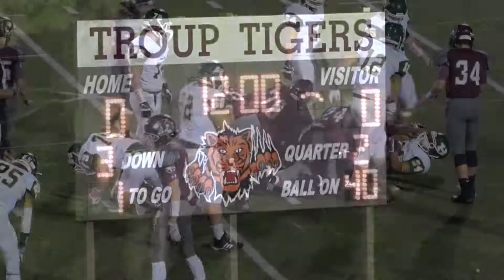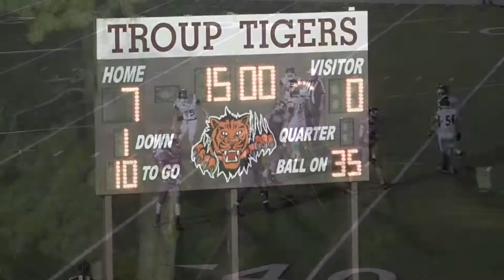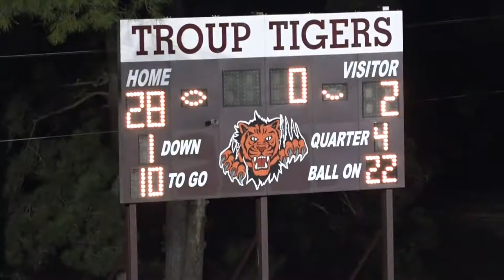FOOTBALL Troup Tigers vs Harleton 2016 Full Game